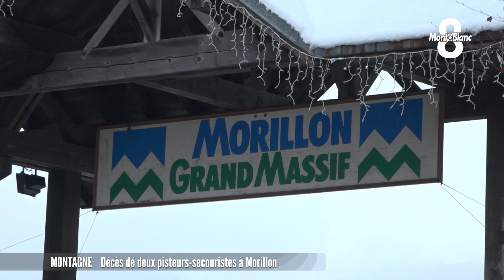Décès de 2 pisteurs à Morillon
Un drame qui s’est déroulé ce dimanche matin sur les pistes de la station de Morillon en Haute-Savoie. 2 pisteurs artificiers sont en effet morts en manipulant les charges explosives destinées à déclencher des avalanches. L’accident est rarissime et pose des nombreuses questions, bien au delà du Grand Massif. Plus d’explications avec Emmanuel Jaud.